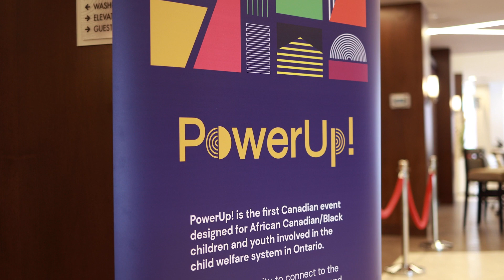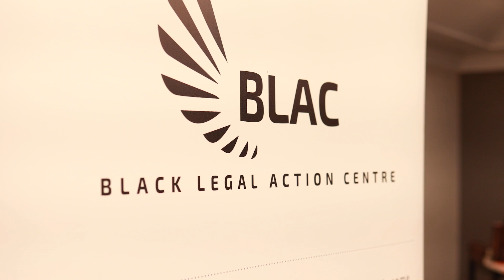PowerUp! 2023 - Highlights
We're pleased to present the highlights from PowerUp! 2023!
It was an amazing day, and we are so grateful for everyone who made it possible.